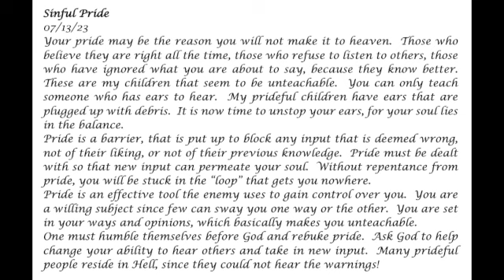Sinful Pride-- Prophetic Word 07 -13-23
Your pride may be the reason you will not make it to Heaven.  Those who believe they are right all the time, those who refuse to listen to others, those who have ignored what you are about to say, because they know better.  These are my children that are unteachable.  You can only teach someone who has ears to hear.  My prideful children have ears that are plugged up with debris.